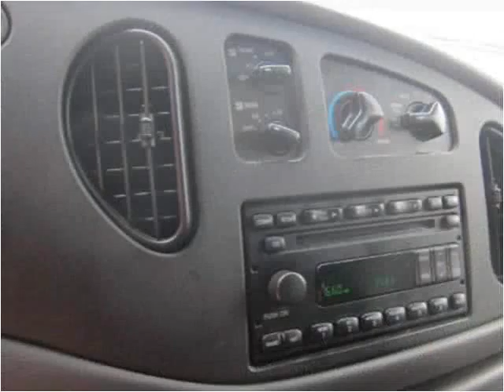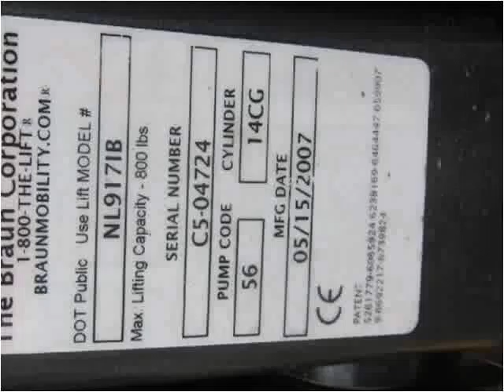2007 Ford Econoline Wagon Used Cars Brooklyn NY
This 2007 Ford Econoline Wagon is available from Brooklyn Auto Sales.